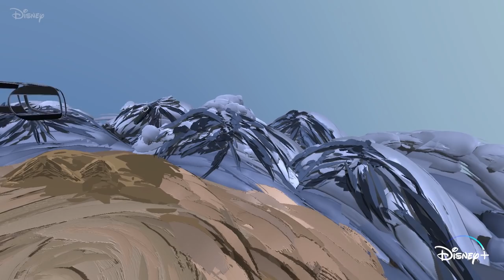Mulan VR Art | Disney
Artist The Sabby Life brings honor to virtual reality with this Mulan VR painting. Stream Disney's Mulan exclusively on DisneyPlus with Premier Access.

More Disney!